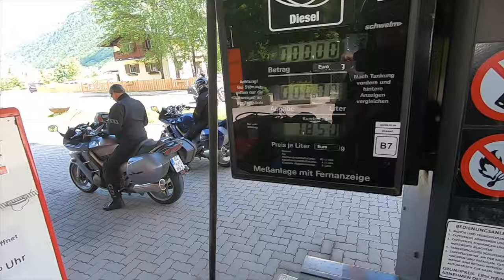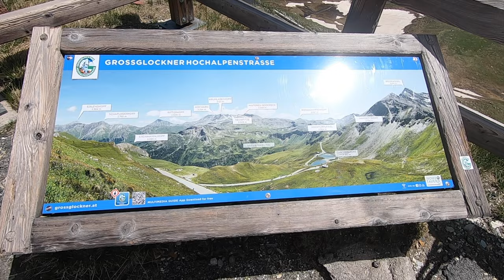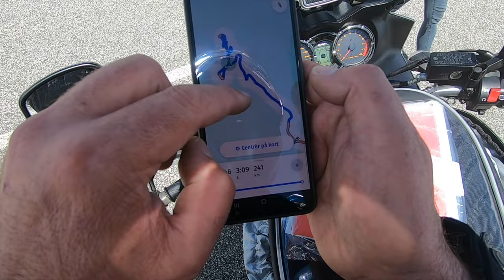GROSSGLOCKNER VISOKA ALPSKA CESTA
Zabava u vožnji, pješačka zabava i doživljaji u prirodi oko Grossglockner-a.
Ono što je nekada bilo rezervirano samo za iskusne planinare, iskustvo je za mlade i stare još od izgradnje Grossglockner High Alpine Road-a, koji uživa neprekidni entuzijazam i fascinaciju. Mnogo toga se promijenilo od otvaranja Alpskog puta 1935. godine. Put je postao širi, sigurniji i udobniji. Izložbe i muzeji, kolibe i planinske gostionice, centri za posjetitelje i informativni punktovi fokusiraju se na raznolik planinski svijet sa svojom faunom i florom u sred Nacionalnog parka Hohe Tauern.
Planinski put se skladno uklapa u pejzaž, nudi jedinstveno planinsko iskustvo - i više od 80 godina pruža 48 kilometara neuporedivog užitka u vožnji visokom alpskom cestom.

Nadmorska visina 2.504 metara
Lokacija Austrija
Range Hohe Tauern
Koordinate 47°05′00″N 12°50′34″E
Hochtor Pass se nalazi u mjestu AlpsHochtor PassHochtor Pass
Lokacija prolaza Hochtor
Visoki alpski put Grossglockner (na njemačkom Großglockner Hochalpenstraße) je put s najvišim planinskim prolazom u Austriji. Povezuje Bruck u pokrajini Salzburg sa Heiligenblutom u Koruškoj preko Fuscher Törl na 2.428 m i prolaza Hochtor na 2.504 m.
Put je dobio ime po Grossglockneru, najvišoj planini Austrije.

Kurs

Kaiser-Franz-Josefs-Höhe
Put vodi od Brucka u dolini Salzach preko sjeverne naplatne rampe u Ferleitenu (blizu Fusch) sa numerisanim krivinama do prolaza Hochtor, sa odvajanjem puta od Fuscher Törl na 2.428 m do vidikovca Edelweißspitze na 2.571 m.
Slikovita ruta prolazi kroz alpe tunelom i vodi ka jugu prolazeći još jedan odvajanje putem koji vodi do planinske kolibe Glocknerhaus i centra za posjetitelje Kaiser-Franz-Josefs-Höhe na 2.369 m.

Popularni vidikovac je dobio ime po posjeti austrijskog cara Franca Josepha I i njegove supruge Elizabete 1856. godine.
Sa vidikovca se pruža panoramski pogled na glečer Pasterze, masiv Grossglockner, Glocknerwand i Johannisberg na sjeverozapadu.
Odavde cesta ide nizbrdo do južne naplatne kućice kod Heiligenbluta.

Definitivno naj ljepsa moto ruta austrijskih alpa.
ja sam cekao od 1986 kada sam prvi put u moto magazinu Motorrad vidio netvaran ambijent i cestu koja vodi "do oblaka".

E da, i da ne zaboravim, ni tu nisam video Milkine "ljubicaste krave" ;)

UZIVAJTE. JA JESAM :D